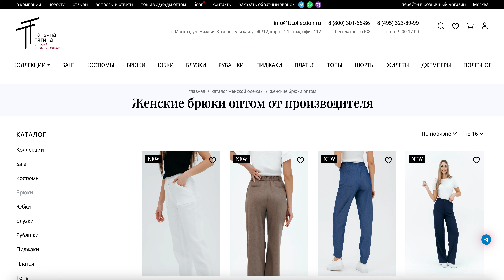Женские брюки оптом от производителя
👖✨ Стильные и практичные женские брюки оптом от производителя! Представляем вашему вниманию широкий выбор моделей от дизайнерского дома Татьяны Тягиной. В нашем ассортименте вы найдете брюки на любой вкус и случай: от деловых встреч до повседневных выходов с друзьями.

🌈 Почему стоит выбрать нас:

Широкий размерный ряд для всех типов фигур.
Разнообразие цветов – от классических до ярких оттенков.
Разные силуэты, подходящие для создания уникального стиля.
Качественные материалы, приятные для тела и экологически чистые.

🛍️ Приобретайте качественные брюки оптом у нас и подчеркните свой стиль с нашей помощью! Подробности и цены на сайте

Доставка по Москве и России.